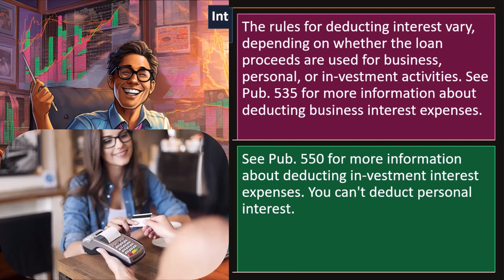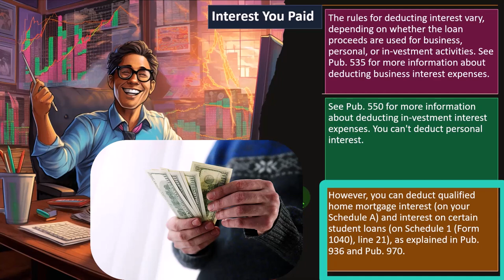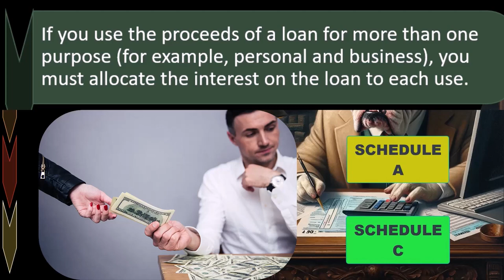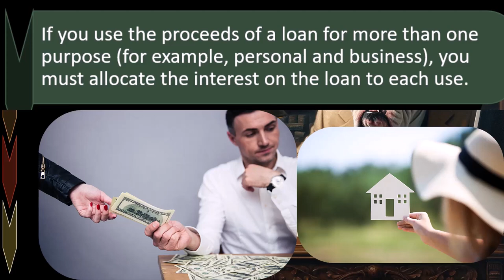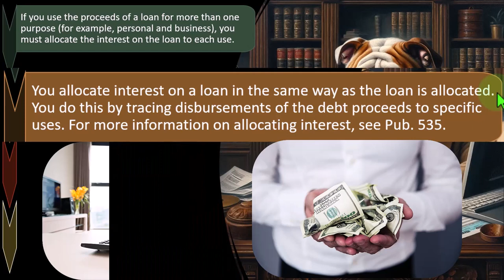Allocating interest on loans for different uses Tax Preparation 2023-2024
"Unlock the secrets of interest allocation on loans for various purposes in 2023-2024 tax preparation! Join us as we break down the ins and outs of allocating interest for optimal tax savings. Stay informed and make the most of your deductions with expert guidance in this essential video!"